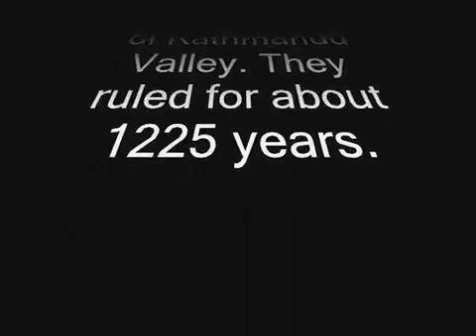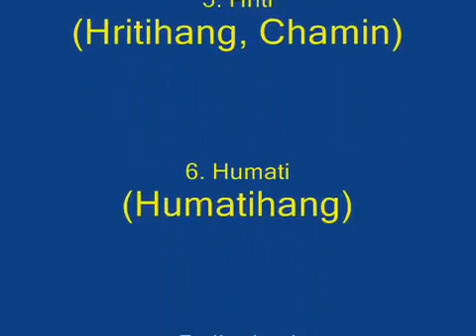nepalese kings kirat dynasty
Chamling